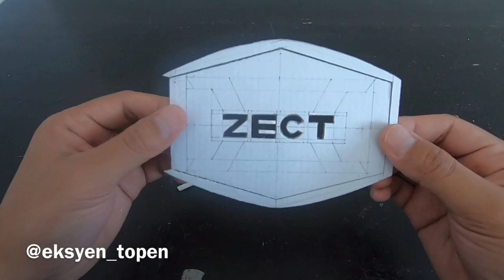(2/2) How to make DX Hopper Zecter Buckle | Kamen Rider Kabuto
(Part 2) Handmade DX Hopper Zecter Buckle from Cardboard | Membuat DX Hopper Zecter Buckle dari kardus

You must be extra careful while using cutter and super glue. Don’t let super glue liquid drip onto your skin, it’s harmful and hard to be removed.
If you are under 13 year old, much better to do this things with your parent.
Kamu harus ekstra hati-hati ketika menggunakan cutter dan super glue. Jangan biarkan cairan super glue menetes ke kulitmu. Karena itu sangat berbahaya dan juga sangat sulit untuk dihilangkan.
Jika kamu masih di bawah 13 tahun, lebih baik untuk melakukannya bersama orang tuamu.